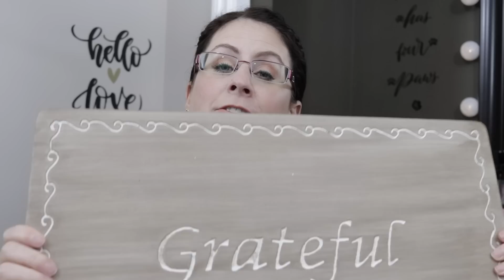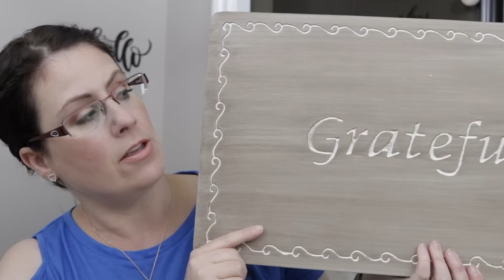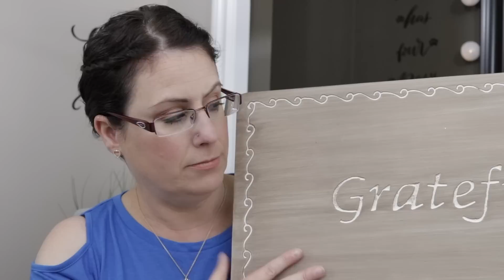Fall Decor Haul 2018 | Pier One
I hope you enjoy the video and I do talk a little bit in the beginning about why I was away.